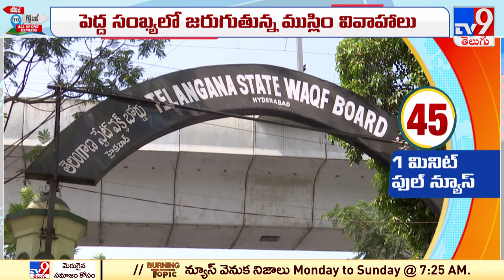No need to panic over Bill on marriage, says Waqf Board Chairman - TV9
Credit